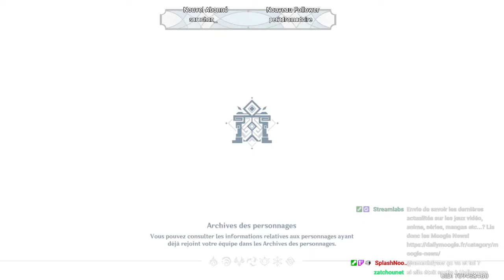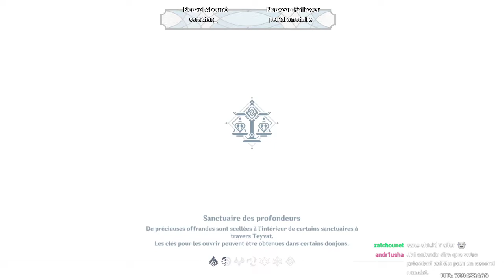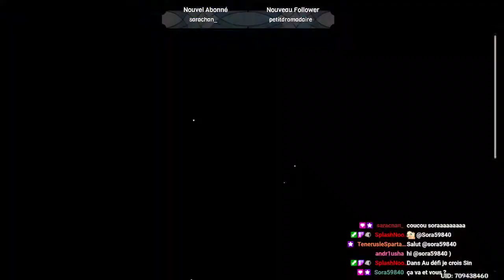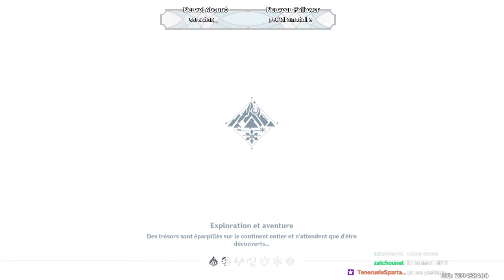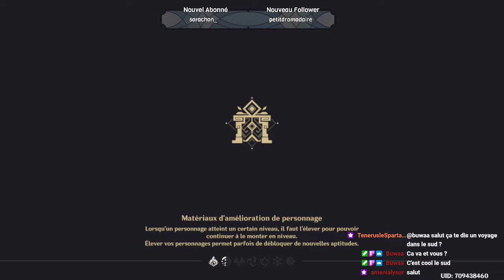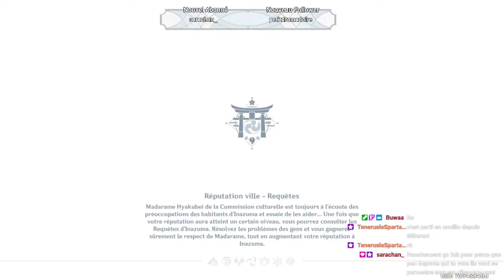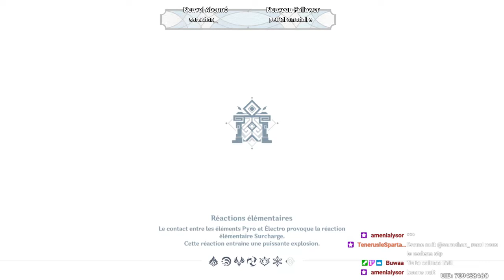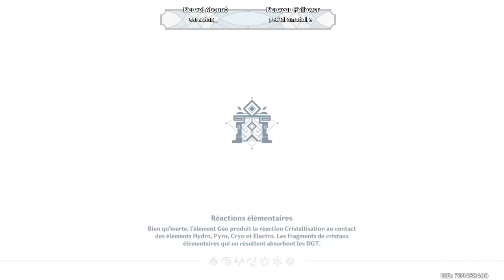Genshin Impact - Episode 80: Boss en Multi, Primes et Abysses!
Un peu de détente et de bon boulot aha